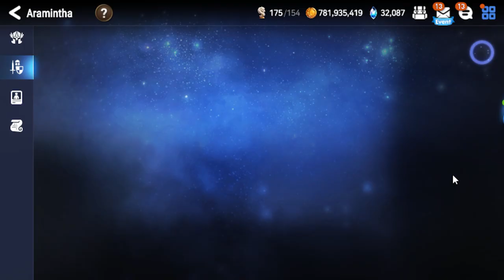[ENG] Epic 7 - Guild War - Babylon7 vs. ElCodigo2 (2024-06-21)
Today we were matched against "AsianName" in our guild war.

Time stamps for the fortresses:

00:00 Introduction / Free Summon
00:44 Guild War
02:01 Lower / Silver Monarch Fortress: ShadowG4 (Preparation)
03:57 Lower / Silver Monarch Fortress: ShadowG4 (Battle)
11:25 Middle / Dalberg Fortress: EstradaGT (Preparation)
13:43 Middle / Dalberg Fortress: EstradaGT (Battle)
24:40 Upper / Bronze Mirror Fortress: omegamonxs (Preparation)
25:55 Upper / Bronze Mirror Fortress: omegamonxs (Battle)

29:23 Stats of used core units